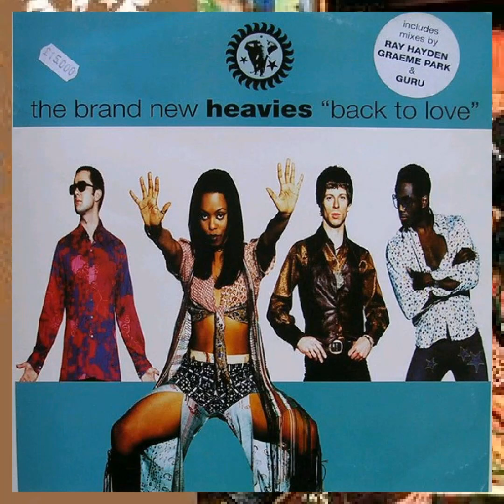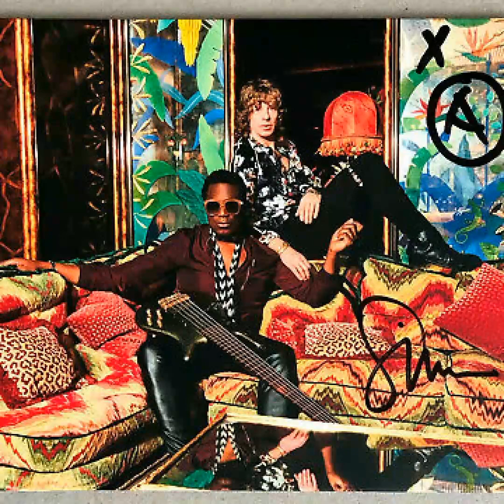TBNH - Together - 2019 -